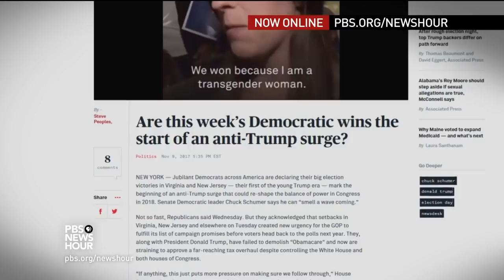Shields and Brooks on Roy Moore’s political future, Democrats’ Virginia victory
Syndicated Columnist Mark Shields and New York Times columnist David Brooks join Judy Woodruff to discuss the week’s news, including accusations that Judge Roy Moore pursued relationships with teens and had sexual contact with a minor decades ago, a wave of Democratic victories in statewide elections, including the Virginia governor’s race, and the larger trends facing both parties.